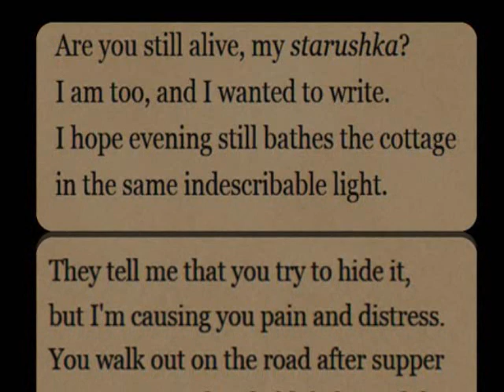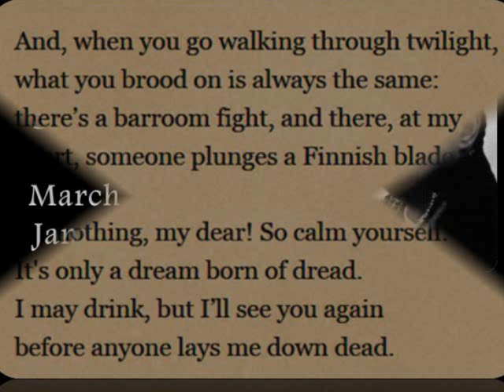Immortal Music~B Shtokolov~Letter to Mother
Words by SERGEI YESENIN